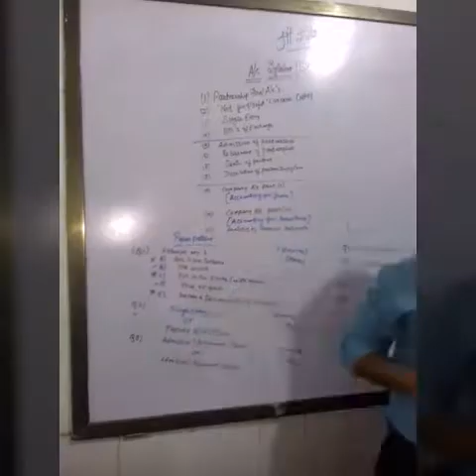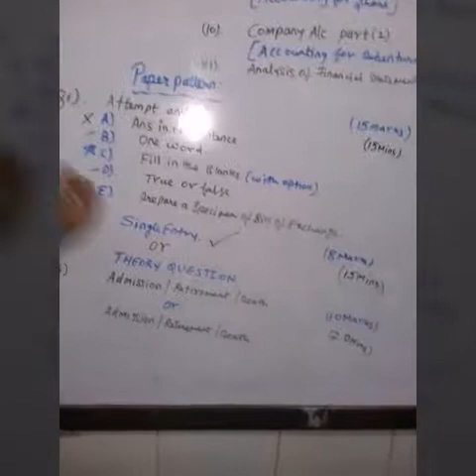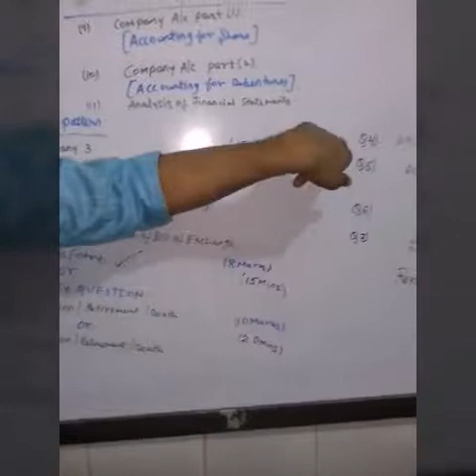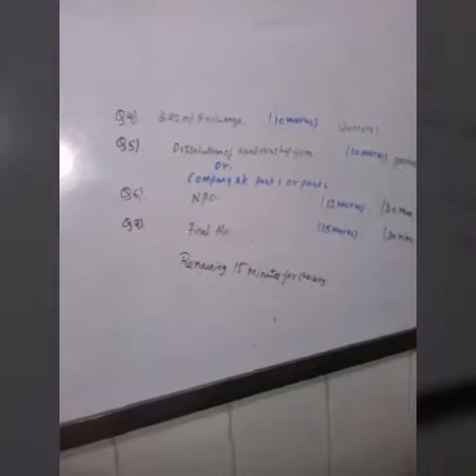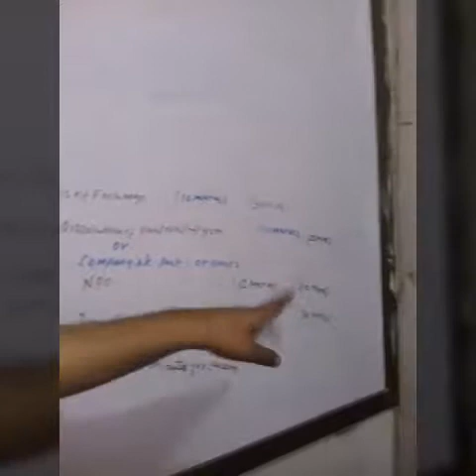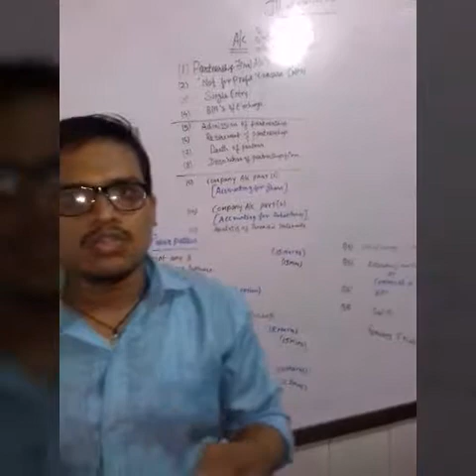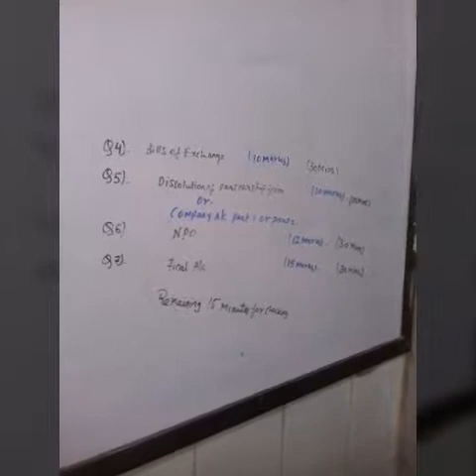How to prepare Accounts for SYJC ( Maharashtra Board)